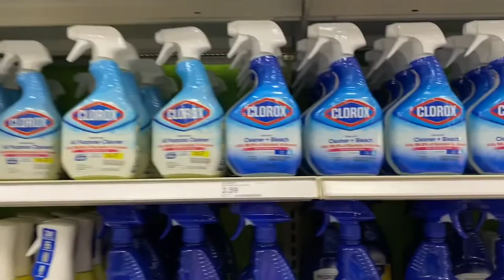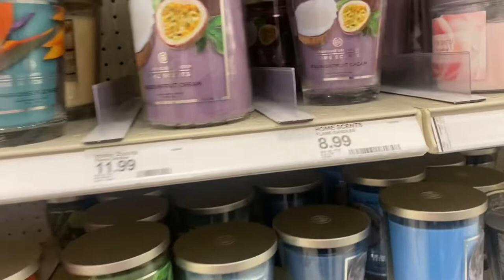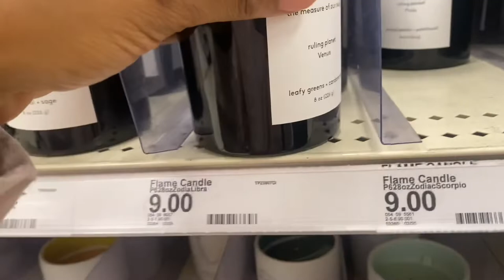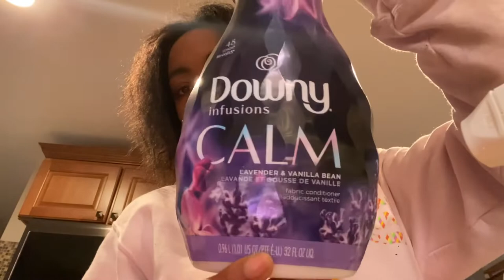Mini Vlog: Shopping At Target, I Tried Punchbowl Chicago(decent), Went To Hooters w/ big sis 💓